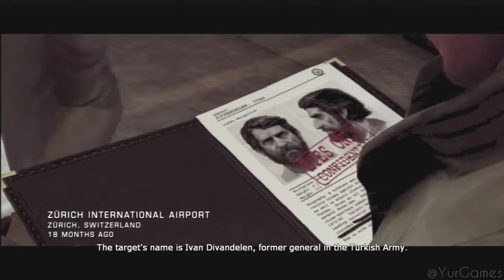The Bourne Conspiracy - Episode 7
Conklin: Let's ask Marie what she wants to do.
Jason Bourne: Actually, I don't think she gives a shit. She's dead.
Conklin: I'm sorry to hear that. How did that happen?
Jason Bourne: She was slowing me down.